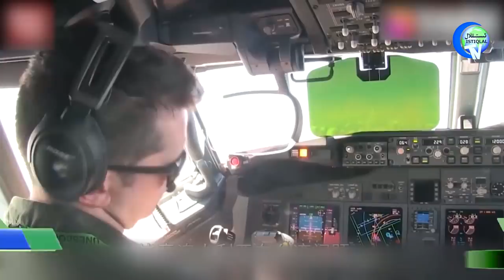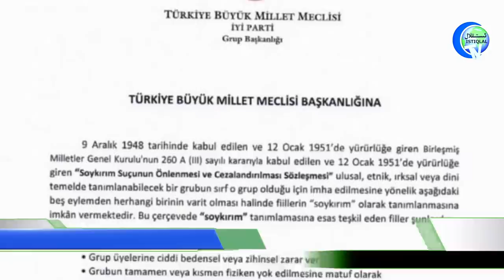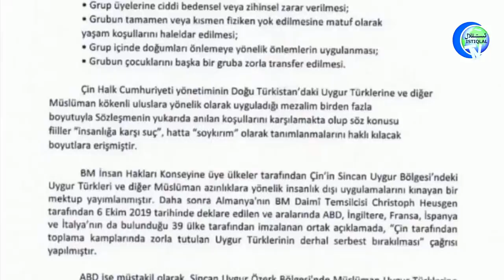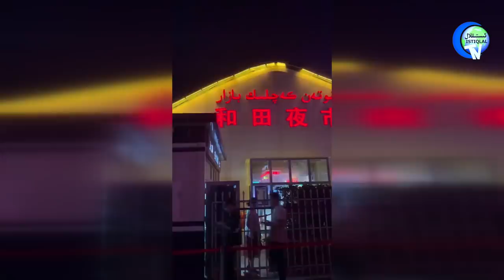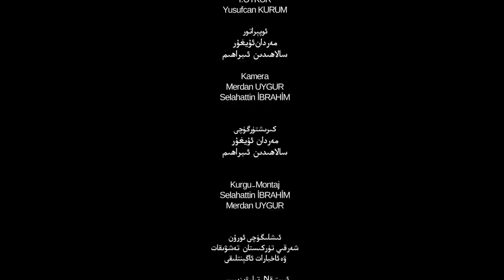ئىستىقلال كۈندىلىك خەۋەرلىرى 2021-03-04، بىلىنكېن: زۆرۈر تېپىلغاندا دۈشمەنمۇ بولىمىز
Istiqlal Kundilik Xewerliri 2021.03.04 / Blinken: Zörür Tépilghanda Düshmenmu Bolimiz